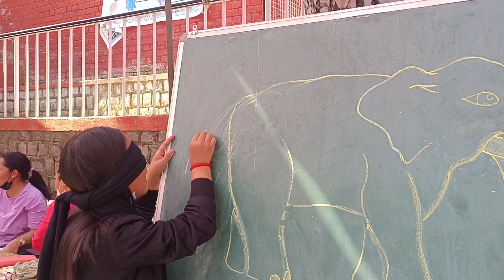school mela. meeting my family once again 🥺🤍hostellife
sukoon mila💖